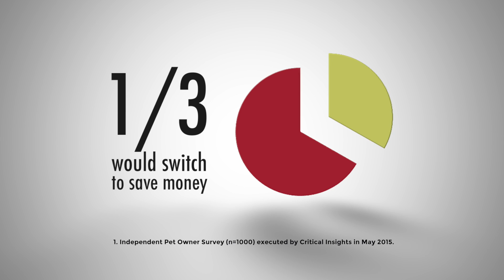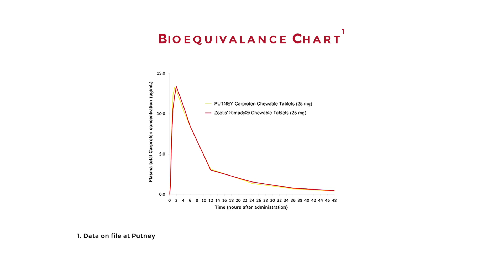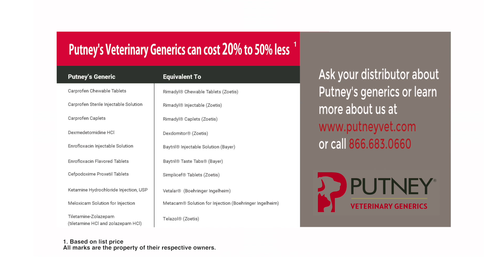Dr. Steve Ettinger Putney's Veterinary Generics